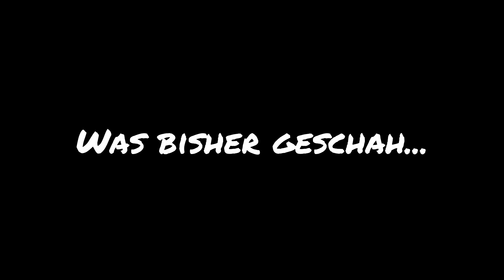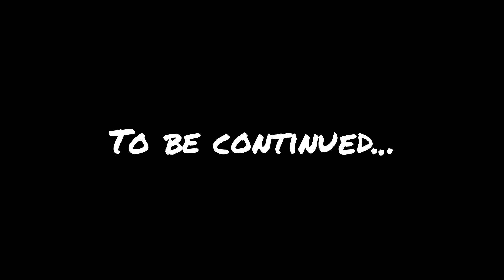Let's Play Mass Effect 2 [Deutsch] [Blind] #062 Ein rauer Planet